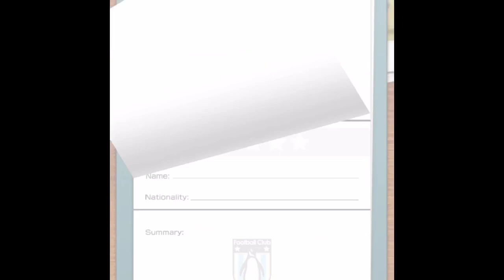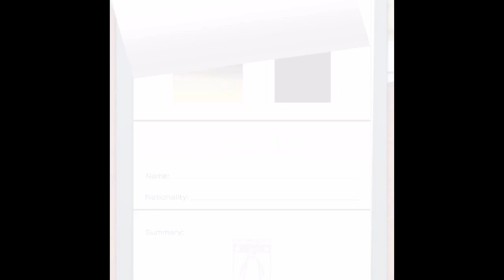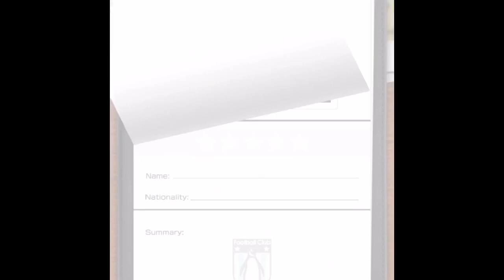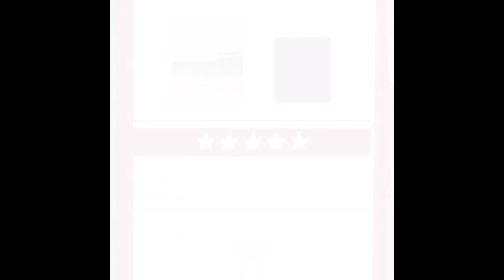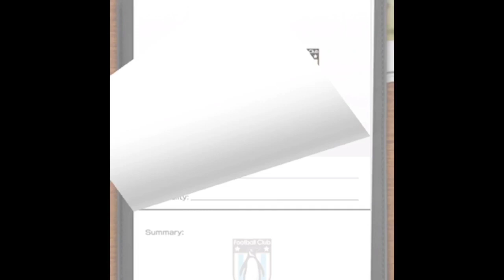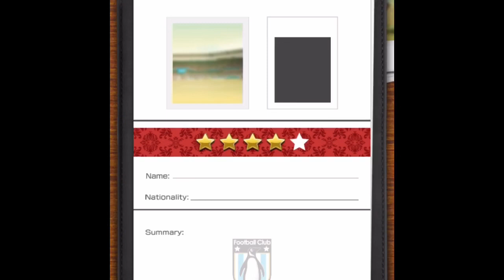プロサッカークラブをつくろう！ROAD TO WORLD サカつく 特別スカウト ガチャ 150連 早速やってみた グリーズマン ベンゼマ 縦動画のやり方がわかりません泣 よろしければご覧ください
早速、中央突破150連やってみました
ほんとに申し訳ないんですが縦動画でのやり方がわからずアップしてますんで、よろしければご覧ください
ベンゼマ　グリーズマン　トリッソ